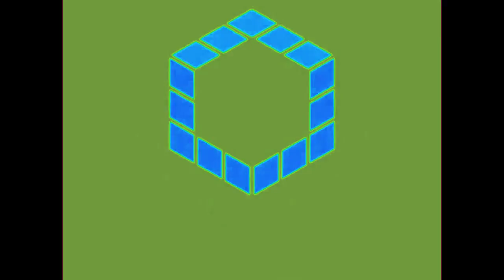Gamecube Effects 37 1/2